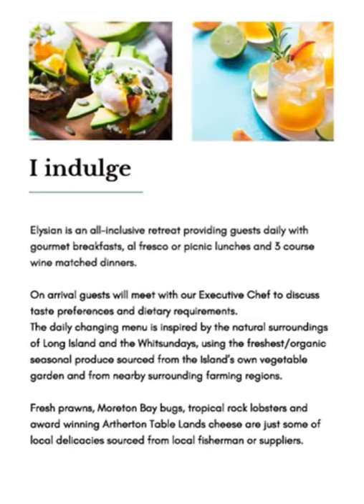My Movie 7